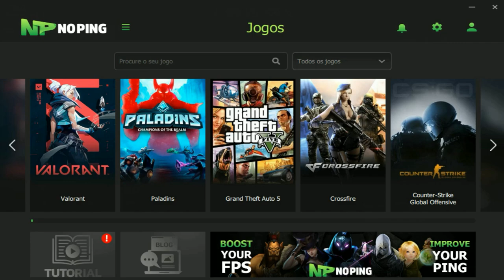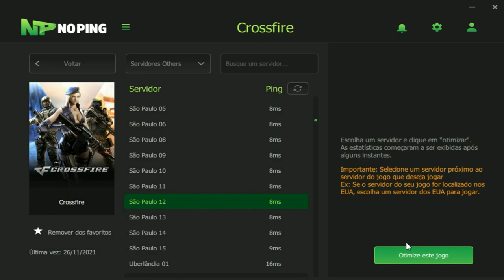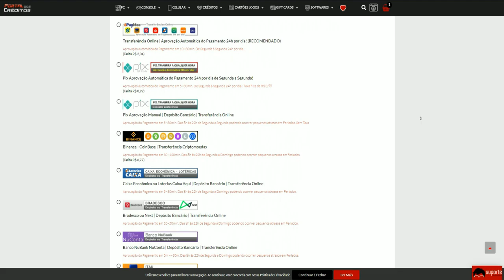Esse EVENTO de 40WIN está IMPOSSIVEL no IMORTAL🥴| CrossFire